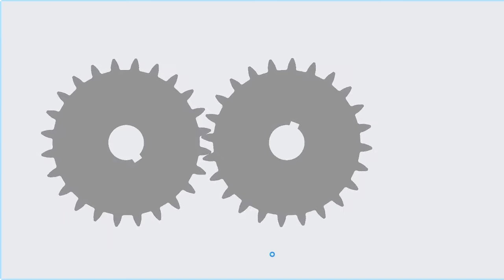GEAR MESHING ANIMATION